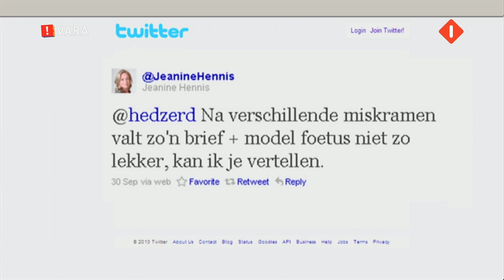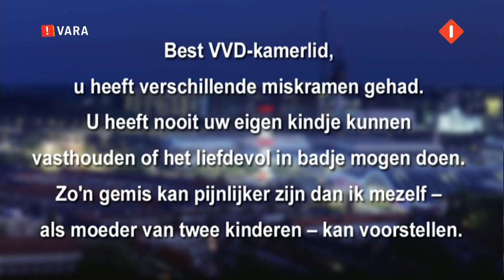Mariska Orban over brief aan Jeanine Hennis in Pauw en Witteman 28-10-2010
Mariska Orbán-De Haas legt uit waarom zij een kwetsende open brief stuurde aan VVD Tweede Kamer-lid Jeanine Hennis-Plasschaert in Pauw en Witteman op 28 oktober 2010. Hennis heeft meerdere miskramen gehad en heeft zelf geen kinderen en Orban misbruikt dat voor haar eigen anti-abortuspropaganda.